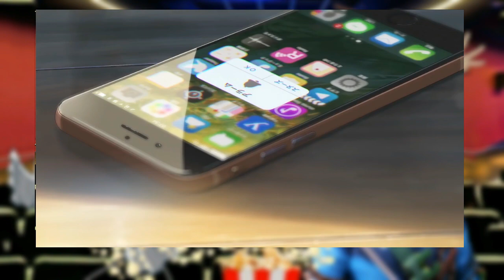Quais são os melhores filmes e séries?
Fala seres viventes da podosfera está no ar mais um Nerdicecast aqui no canal Decide aí!
Hoje talvez com algumas polêmicas, Artista, Ghm e Editor falam de quais são suas séries e filmes preferidos, qual é a maior decepção! Então corre já pega seu caso de pipoca mais uma garanazinho, e vem curtir esse papo que está cinematográfico!